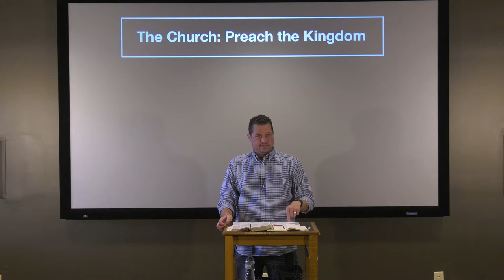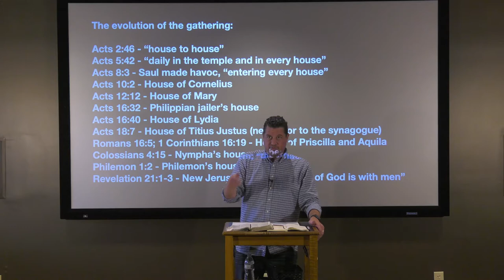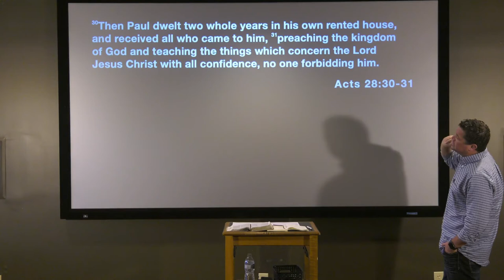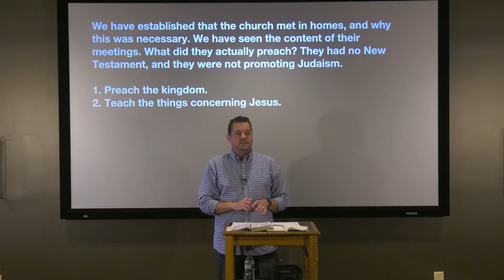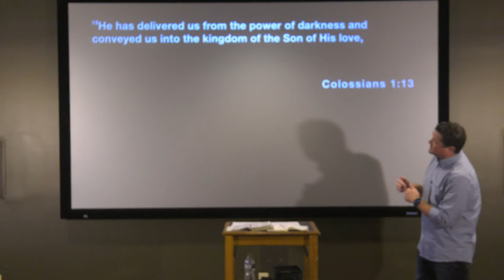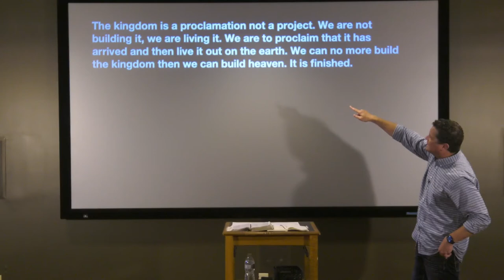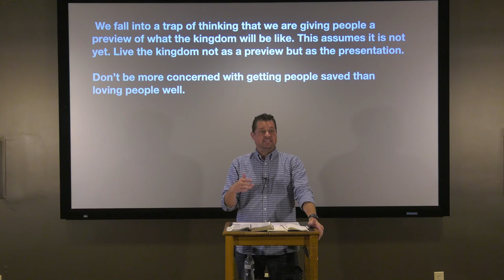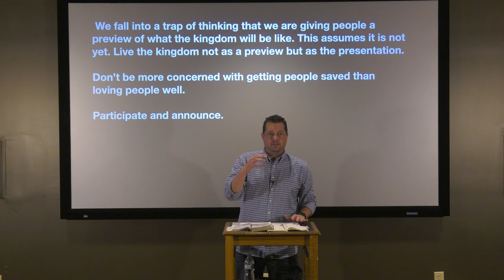The Church: Preach the Kingdom